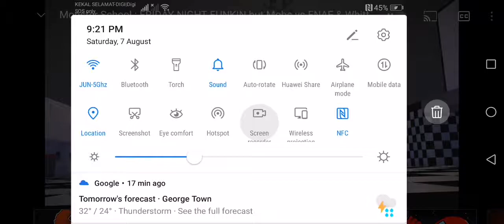Minecraft creeper vs whitty in Friday night funkin battle